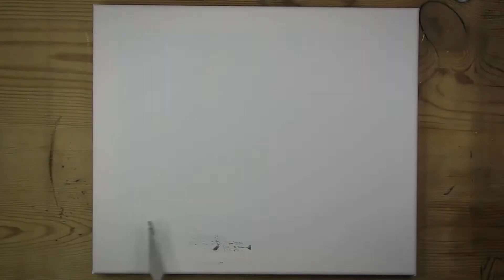Anyone can paint this/ palette knife abstract acrylic painting for beginners/056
Hi guys,  thank you for visiting my channel. I hope you enjoy my little abstract idea. It is very easy and quick painting for anyone. I'm using only a palette knife and three acrylic paints (titanium white,  black and red) a little bit of grey I mixed from white and tiny bit of black. Thanks to all of you for your support 👍

Wave in the Atmosphere by Dan Leibovitz
Cliffsides  by Dan Leibovitz
Lazy River Rag by Dan Leibovitz